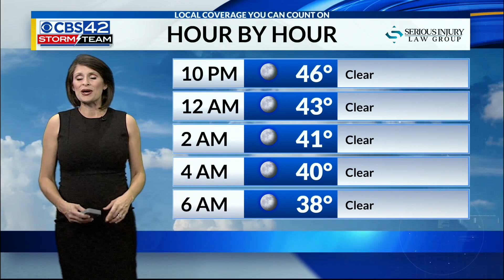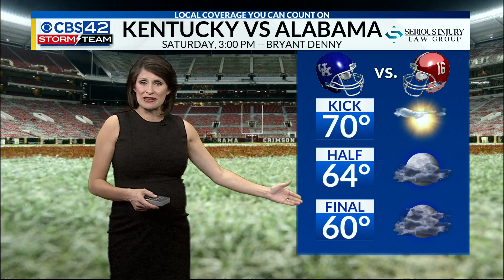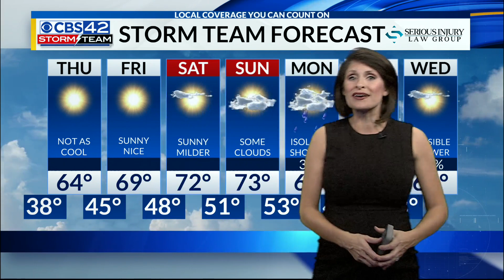CBS42 News @ 10pm